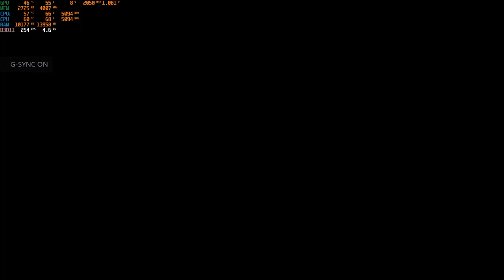Quake Champions CA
Quake CA